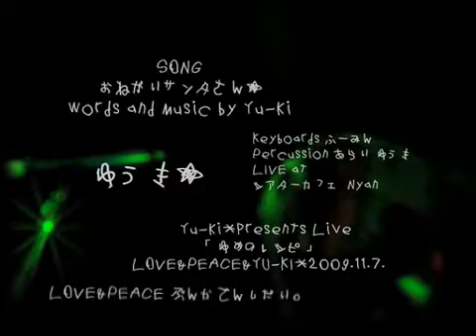優希 ｢お願いサンタさん」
Live at シアターカフェ Nyan 優希Presents Live 09.11.7　Love&Peace文化電視台